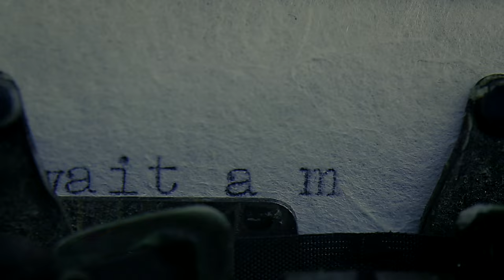[MV] Baek Seung Heon(백승헌) _ Wait a minute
Baek Seung Heon's second single title 'Wait A Minute' is made by the combination of the two hot new composers. And this album is the second album they are working together with.
'Wait A Minute' is a medium-tempo song that has a sentimental introduction, and the chorus is addictive as well. The lyric is about a man waiting for his only love, in his dialogue. The song has the man's desperation soaked in it.

ぺク・スンホンの2ndシングルタイトル曲「Wait A Minute」は、最近ホットに浮上する新人作曲家'ボミとナンイ'コンビの作品で、歌手ぺク・スンホンとは二度目の作業となる。

「Wait A Minute」は、叙情的なイントロが印象的な曲で、ミディアムテンポにだんだん強調されていくビート、印象に残るサビと歌詞ですぐ覚えられるミディアムテンポのダンス曲だ。「Wait A Minute」の歌詞の内容は、愛する彼女を待つ彼と彼女を取り戻すための男の静的な視点を独白形式で伝える、切なさが滲んでいる曲だ。

백승헌의 두 번째 싱글 타이틀 곡 'Wait A Minute' 은 요즘 핫하게 떠오르는 신예 작곡가 범이, 낭이 콤비 작품이며, 가수 백승헌과는 두 번째 인연이 되는 곡이다.

'Wait A Minute' 은 서정적인 인트로가 인상적인 곡으로, 미디움템포에 조금씩 강조되는 비트와 각인되는 사비, 노랫말로 쉽게 기억되는 미디움템포 댄스곡이다. 'Wait A Minute' 의 가사내용은. 한 여자를 사랑하는 한 남자의 기다림과 그녀를 다시 찾기 위한, 남자의 정적인 시각을 독백 형태로 전달하는, 간절함이 스며들어 있는 곡이다.